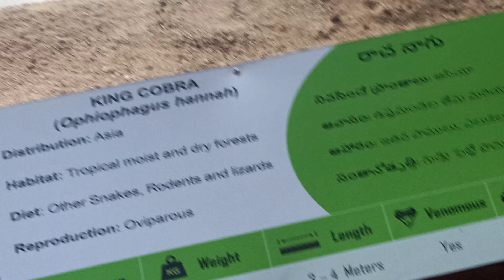Frightening Snakes 🐍 at Zoo Park Hyderabad